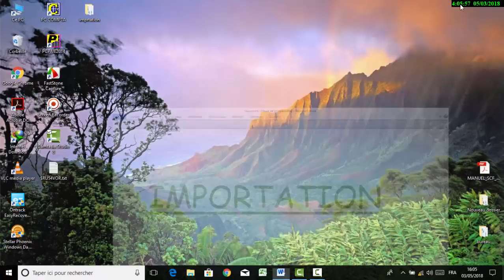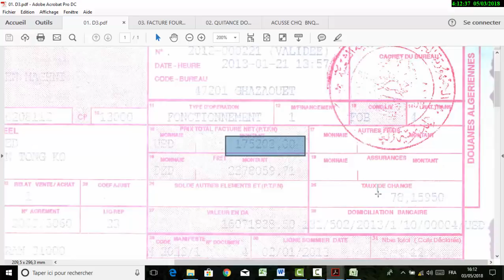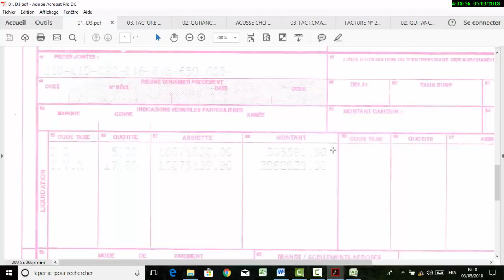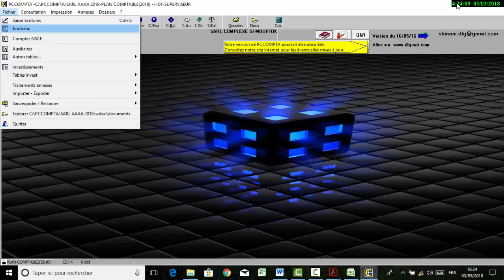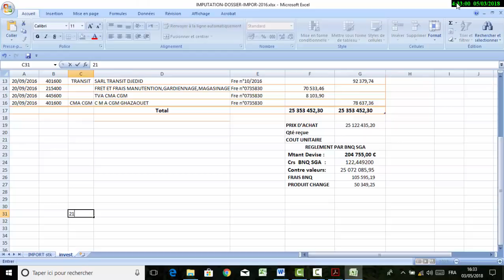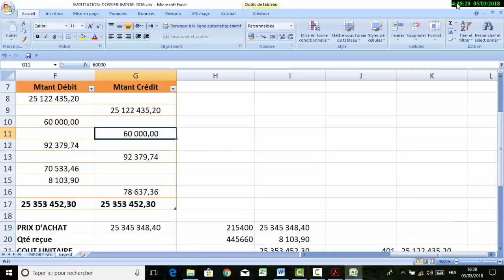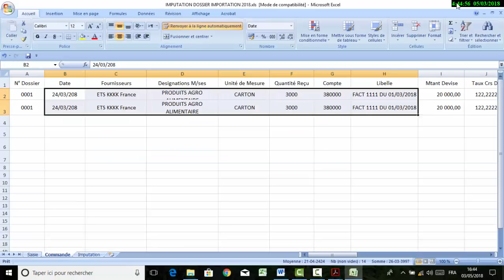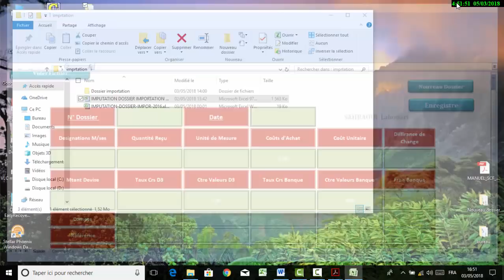Dossier Importation Traitement et Constatation Comptable/PCCOMPA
Traitement Avec des document Réel   D3 et Quittance Douane   Facture Transitaire  Facture CMA CGM  / PCCOMPTA